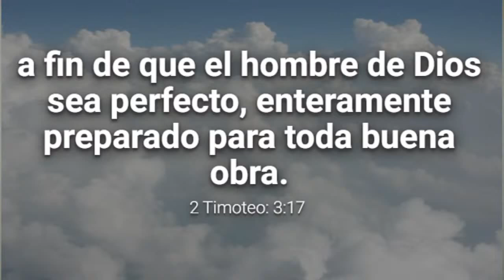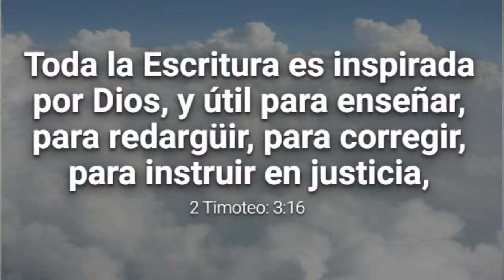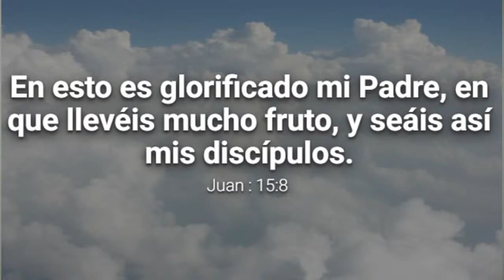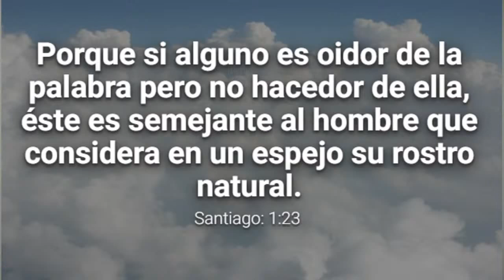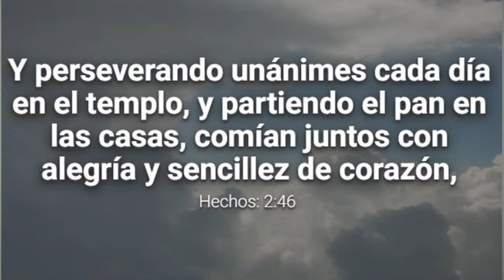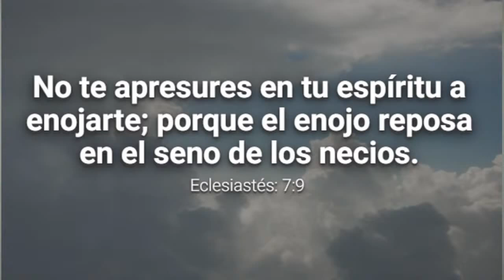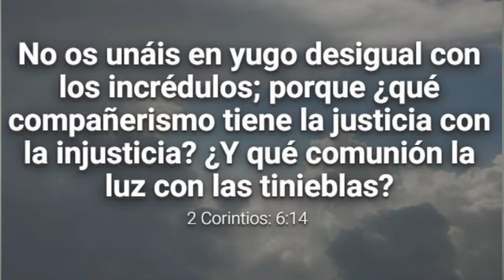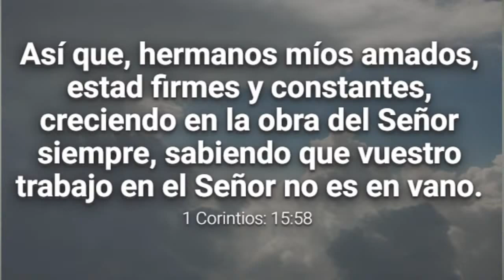Persiste. Hermano Francisco Ríos Fonseca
Predicación del Hermano Francisco Ríos Fonseca.
Tema: Persiste.